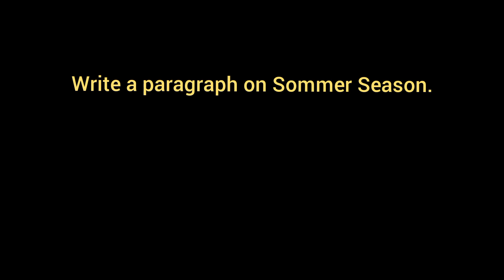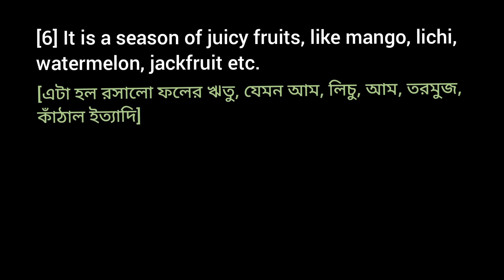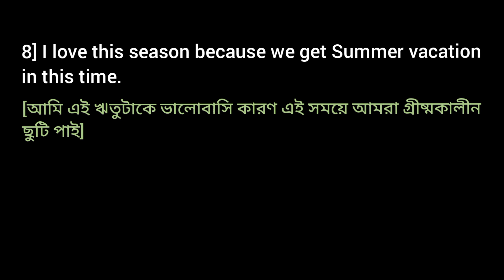Summer Season / Paragraph Writing Short Essay / Only 8 Sentences